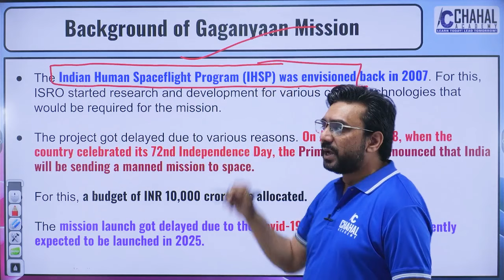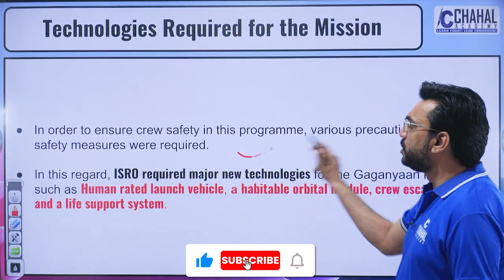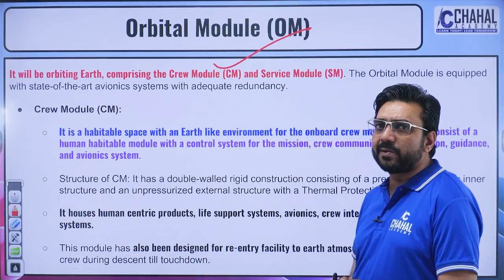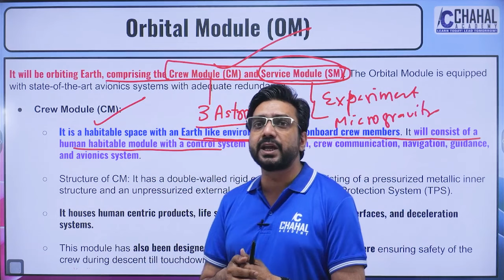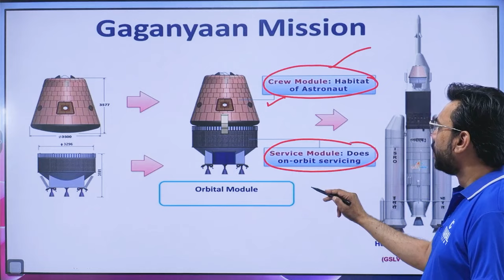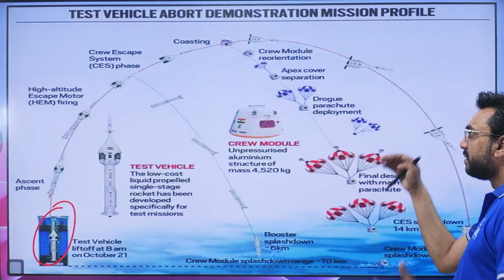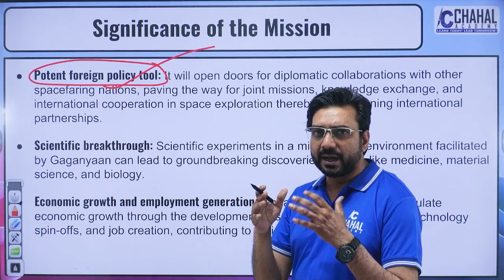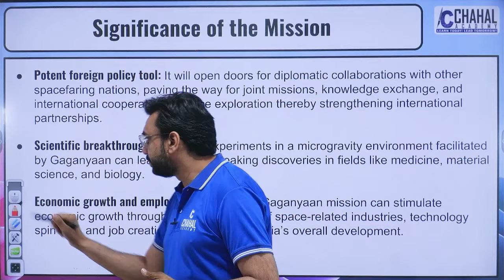Gaganyaan Mission: From Gagan to Global Superpower | How Gaganyaan Mission Will Boost India's Clout?